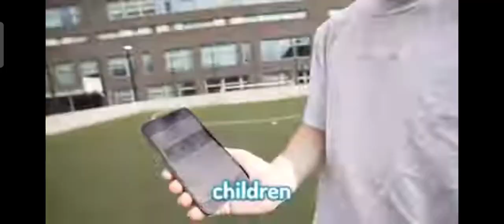tommyinnit falling for one minute straight !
this clip is from tom simon's video